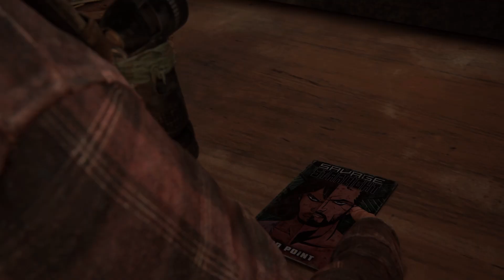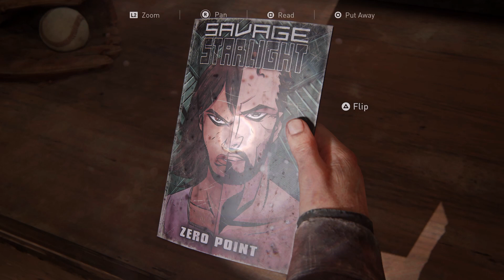the last of us part 1 walkthrough gameplay part 16